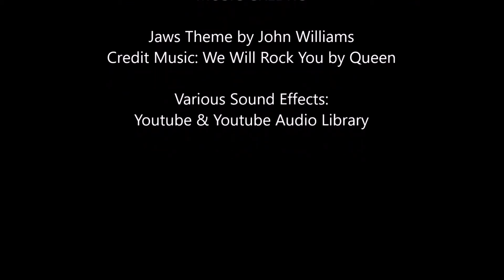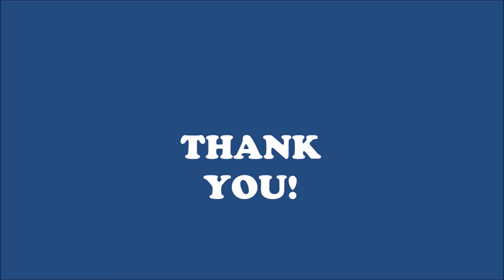The Golden Mushroom - Stop Motion Animation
This is a little stop motion animation that I made with a few friends for a school project. Hope You Like It!